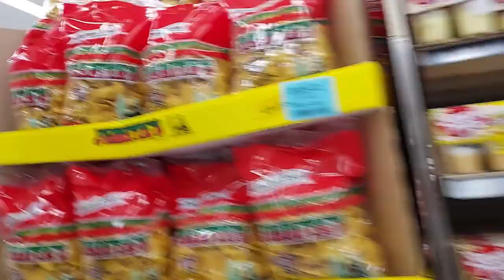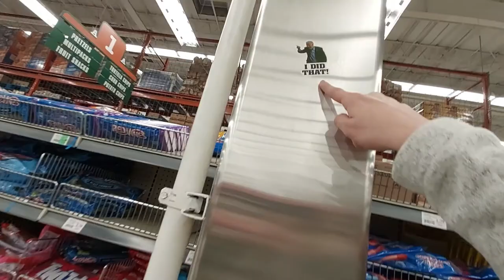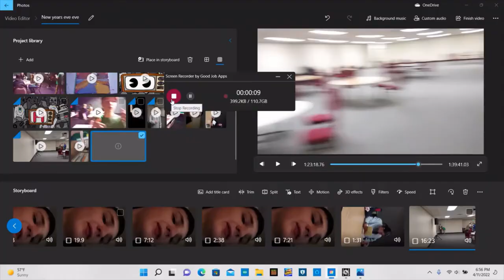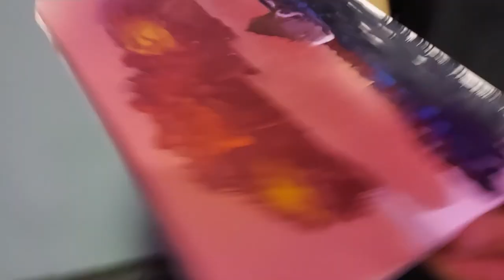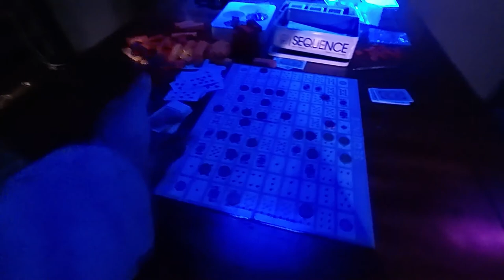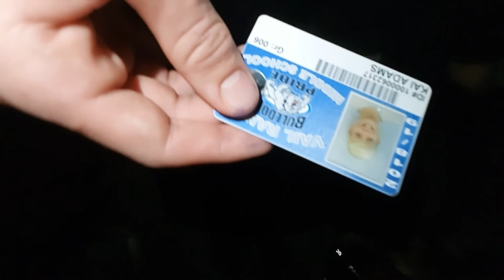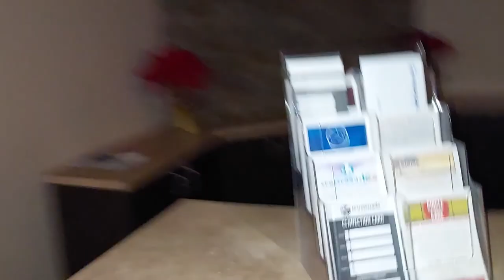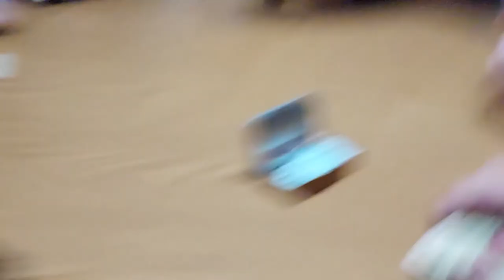New years eve eve 2021: H T.V and his cousins locked in a church # 1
I hope you understand how long this took me and I hope you enjoy this event I recorded.